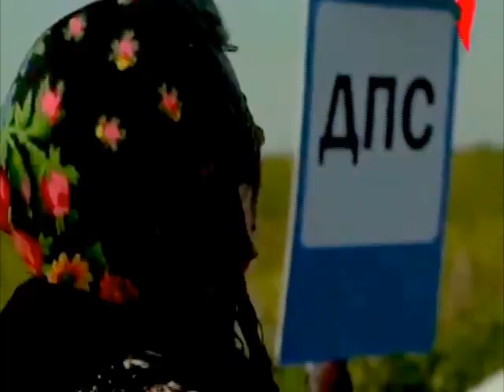Ну, мадам, вы коза...